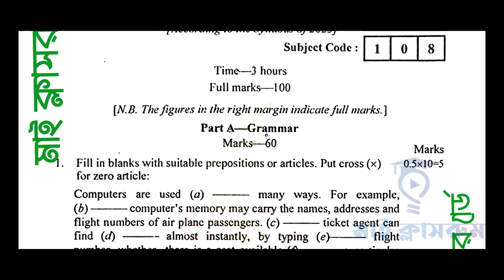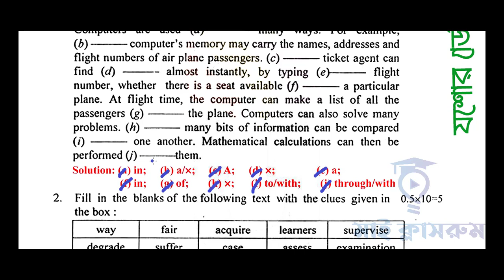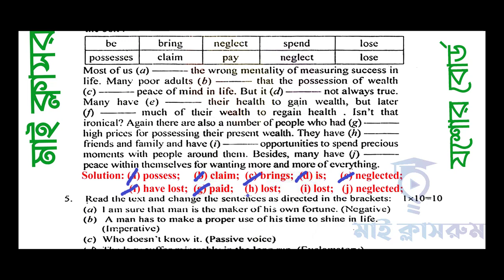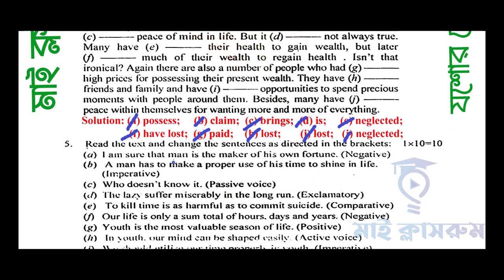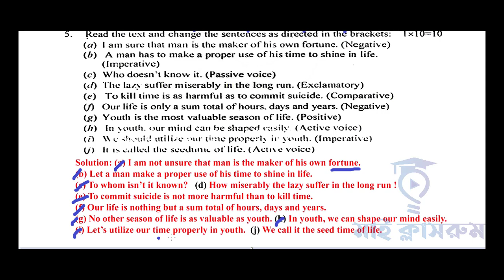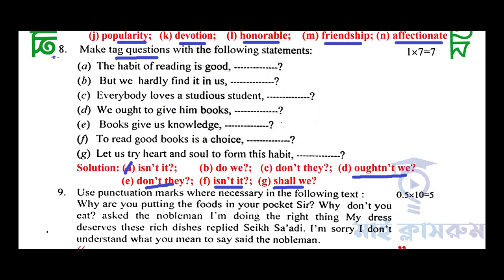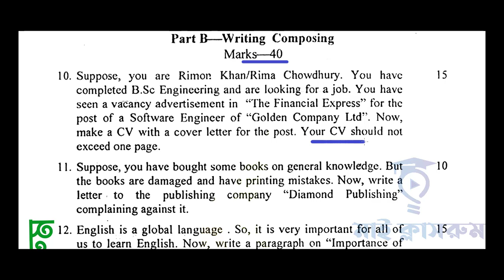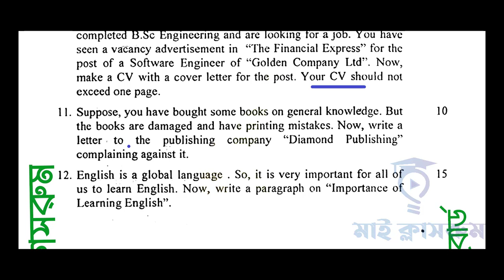SSC English 2nd paper question solution 2023 jessore Board My Classroom SSC Question 2023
আজকে এসএসসি ২০২৩ ইংরেজি প্রশ্ন সমাধান দেয়া হয়েছে। এসএসসি ইংরেজি ২য়পত্র প্রশ্ন সমাধান ময়মনসিং বোর্ড দেখে যদি কোন ভুল হয় কমেন্টস করুন। যশোর  এসএসসি ইংরেজি ২য়পত্র প্রশ্ন সমাধানটি দেয়া হয়ে যশোর  বোর্ড এর জন্য। যশোর  বোর্ড এসএসসি ইংরেজি ২য়পত্র প্রশ্ন সমাধান, ইংরেজি ২য়পত্র প্রশ্ন সমাধান ২০২৩ যশোর  বোর্ড, যশোর  বোর্ড প্রশ্ন সমাধান ২০২৩, বাংলা প্রশ্ন সমাধান ২০২৩, ইংরেজি ২য়পত্র প্রশ্ন সমাধান ঢাকা বোর্ড, ২০২৩ সালের ইংরেজি ২য়পত্র প্রশ্ন সমাধান, ইংরেজি ২য়পত্র প্রশ্ন সমাধান, এসএসসি ইংরেজি ২য়পত্র প্রশ্ন সমাধান।